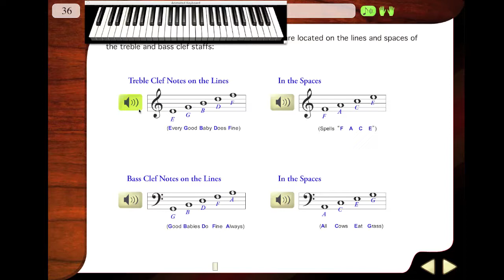Learn Piano Notes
Learn some of the notes on the piano with this video showing the note mnemonics screen from eMedia Piano and Keyboard Method. It demonstrates some of eMedia's interactive approach to piano lesson software.